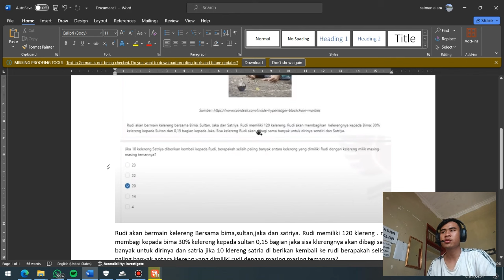LATIHAN SOAL TPS/TBS SBMPTNP PENALARAN KUANTITATIF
Selamat datang di saluran kami yang disiapkan khusus untuk mempersiapkan Anda menghadapi ujian SBMPTNP! Apakah Anda siap untuk menguasai bagian penalaran kuantitatif? Jika iya, Anda berada di tempat yang tepat!

Video ini adalah larihan intensif untuk mengasah kemampuan Anda dalam menyelesaikan soal-soal TPS/TBS SBMPTNP yang berkaitan dengan penalaran kuantitatif. Kami telah menyusun rangkaian latihan yang dirancang khusus untuk meningkatkan pemahaman Anda dalam konsep-konsep matematika yang sering muncul dalam ujian SBMPTNP.

Dalam video ini, Anda akan diajak untuk melatih kemampuan penalaran kuantitatif Anda melalui serangkaian soal yang diambil dari bank soal SBMPTNP terbaru. Kami juga akan memberikan strategi dan tips penting untuk meningkatkan efisiensi Anda dalam menyelesaikan soal-soal ini.

Tidak peduli seberapa familiar Anda dengan materi penalaran kuantitatif, video ini akan memberikan latihan yang dibutuhkan untuk membantu Anda mencapai hasil terbaik pada ujian SBMPTN. Mari bersama-sama mengasah kemampuan penalaran kuantitatif kita agar kita bisa menghadapi ujian SBMPTNP dengan percaya diri!